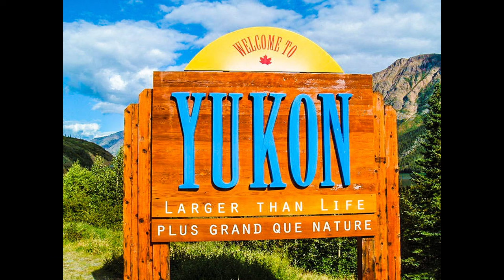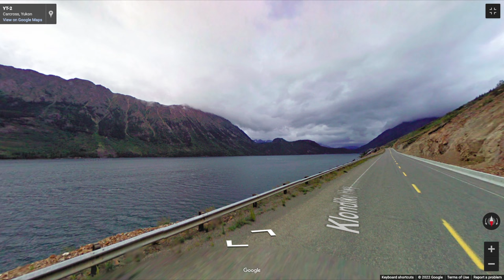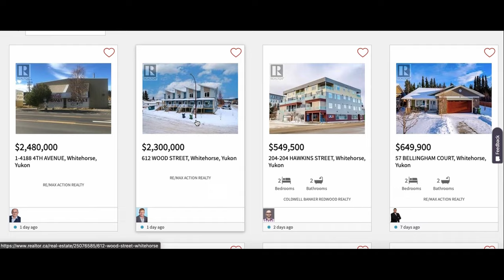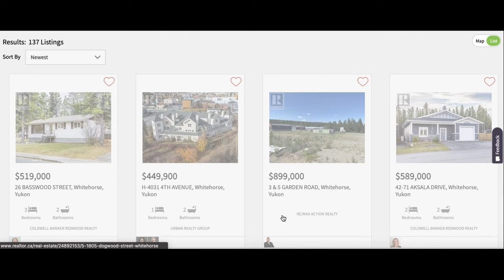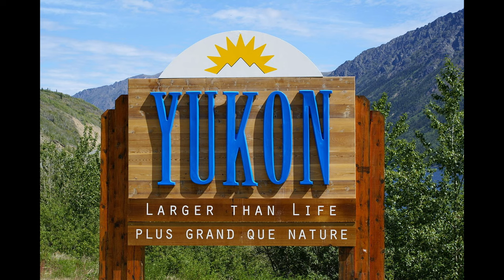5 Things You Should Know Before Moving to (The) Yukon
Thinking of moving up north? Canada's three territories are some of the most overlooked places in the world. The Yukon is home to some of Canada's most incredible scenery. Whitehorse is beautiful small northern city, that could be a terrific home for you if given a chance. In this video, we talk about all things Yukon and the Canadian North. What do you think about Yukon? Would you move here? Would you visit? Have you been? Also, is it Yukon or The Yukon? I can't seem to find a proper answer anywhere!

Let me know what y'all think in the comments below!

Stock video used in this episode: Videvo.net